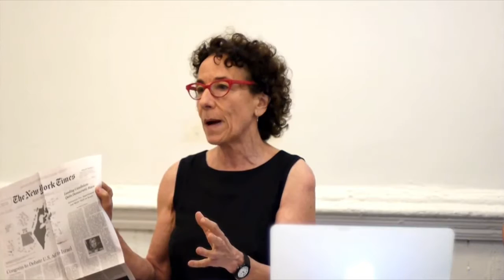Strike Art: Contemporary Art and the Post-Occupy Condition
Yates McKee, Nina Felshin, Amin Husain, Victoria Sobel

Conversation & Book Launch
Wednesday, June 29, 2016, 7pm

Artists Space Books & Talks
55 Walker Street